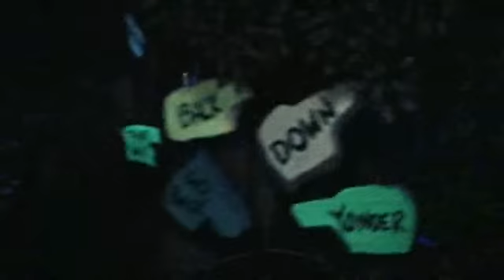Alice in Wonderland on ride video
On ride video from the Alice in Wonderland dark ride at Disneyland California.